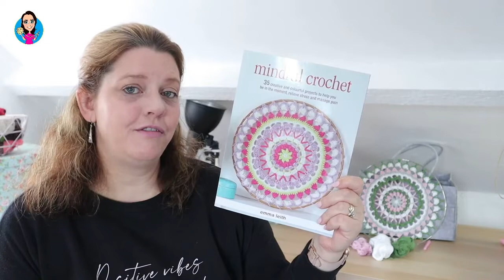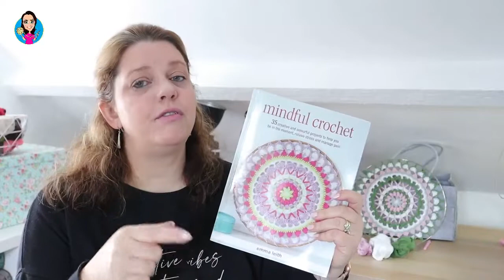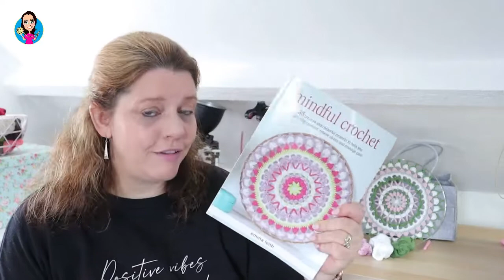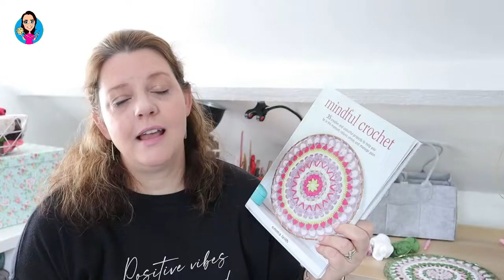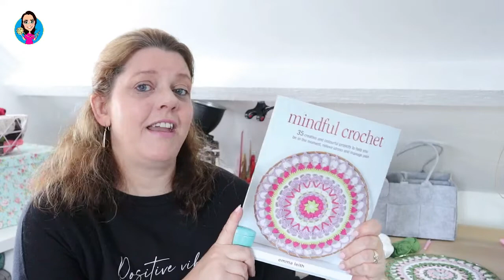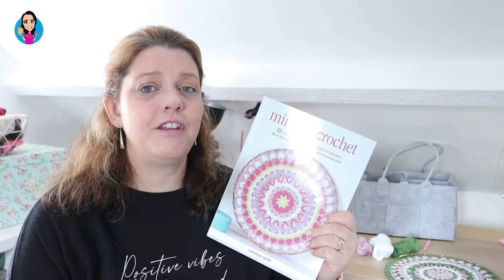Mindful Crochet Emma Leith - Crochet Pattern Book Review - Mental Health and Crochet - Reduce Stress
Don't forget to scroll through this description for lots of great resources

Hello and welcome to Conquer Crochet. In the video, I'm reviewing the wonderful crochet pattern book 'Mindful Crochet' by Emma Leith. Crochet is a wonderful way to reduce stress and anxiety and this book can help you on your way.

The link for this book on Amazon is

Emma's other book -Colourful Crochet is linked

In the video I talked about the popcorn stitch. You can find my tutorial for this stitch here

Calm Your Mind with Crochet

I’m putting together different resources to help combat mental health issues. As I create more items I will be adding them to my ‘Calm Your Mind with Crochet’ store which you can access at this link

Oo Where did you get that?

I often get asked questions about the tools, pattern books and other items seen in my videos.

If you would like to keep up to date with all the crochet shenanigans at Conquer Crochet, then join my FREE VIP List

Conquer Crochet Business School

Want to make money from your crochet? Join my Conquer Crochet Business School VIP list for regular marketing tips

Business Courses

If you’re serious about starting an online crochet business but the techie side of things scares you off, the my course

‘Successful Online Launch Kit’ is perfect for you.

ALREADY have a crochet business but sales have slowed right down?

‘Kick Start Your Crochet Business’

is the perfect place to find out how to get those sales going

Happy hooking
Love
Karen x